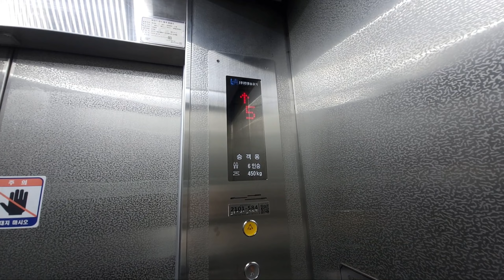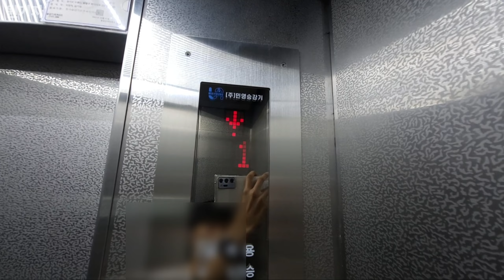[1993 SCN4EKZI] (부분교체) 경기도 수원시 팔달구 수영빌딩 구.금성산전 엘리베이터 삼일엘텍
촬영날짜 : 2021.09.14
촬영기기 : 갤럭시 노트20 울트라
위치 : 경기도 수원시 팔달구 장다리로 225
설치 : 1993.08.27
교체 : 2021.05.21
용량 : 6인승 450KG
속도 : 60m/min
형식 : 권상식-VVVF
모델 : SCN4EKZI(S)
제조사 : LG산전(주) 창원공장
부분교체 : (주)민영승강기
번호 : 2101-584
운행층 : 1~5F
종류 : 승객용
보수업체 : (주)다우리태광엘리베이터

교체전 LVP 였던거로 보이며, 2021년에 새로 부분교체가 된 모습입니다. 1층은 층표시기 틀이 그대로 남아있습니다.